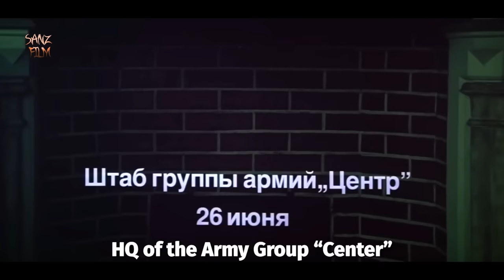PERTAHANAN AKHIR SOVI3T MELAWAN BOMBARDIR AN PASUKAN N4ZI JERM4N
Sinopsis  :

halo sahabat sanz, bertemu lagi bersama sanz film yang masih mengisahkan kisah penyerangan paling brutal dalam sejarah perang dunia ke 2, di episode yang lalu, pasukan n4zi jerman dengan brutal menyerang daerah2 penting uni soviet, amukan panzer2 dan stuka2 bengis milik pasukan jerman, menghantam segala yang di laluinya , menyebarkan teror kematian di berbagai penjuru di uni soviet..

dan di episode kali ini, sanz film akan mengisahkan Bagaimana Soviet mati-matian mempertahankan kota demi kotanya yang berada di perbatasan barat ,sementara itu ,H1tl3rr terus mengerahkan pasukannya tanpa henti,

benteng brest di Belarusia digempur habis oleh pasukan jerman tanpa henti, hingga bahkan ,smolensk dan kota kiev di Ukraina tak luput dari sasaran pasukan nazi jerman..

lalu bagaimanakah caranya pasukan stallin dan zhukov mengatasi teror kematian ini..? langsung saja kita masuk ke dalam ceritanya, dari sebuah film perang berdasarkan kisah nyata yang berjudul, the battle for moscow agression part yang ke 2

pertempuran musim dingin , kekalahan nazi, jerman kalah perang, ganasnya nazi